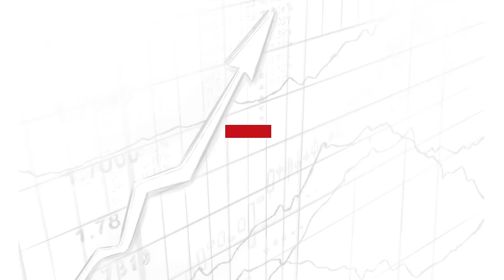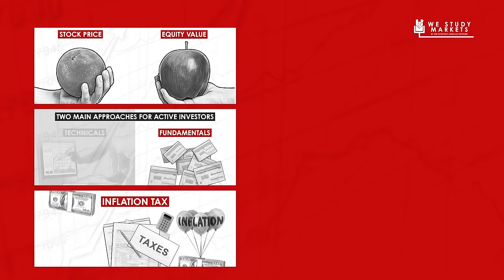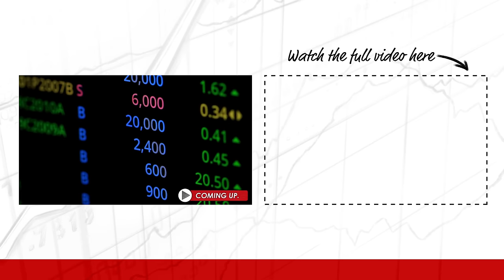Kelly Partners Group Stock Explained w/ Brett Kelly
Clay sits down with Brett Kelly to discuss the importance of identifying one's skillset, the influence of figures like Bernard Arnault, the inner workings of Kelly Partners Group (KPG), and strategies for expansion, including in the US market, and insights into the organization's performance & compensation structures.

Brett Kelly is the Founder and CEO of Kelly+Partners (ASX:KPG), a professional speaker, and a best-selling author.

IN THIS EPISODE YOU’LL LEARN:
00:00:00 - Intro
00:01:24 - Brett’s early days
00:17:01 - Identifying your skillset
00:19:14 - Bernard Arnault
00:28:49 - The Dot Connector
00:32:35 - Kelly Partners Group
00:40:54 - The Partnership Model
00:49:53 - The Ideal KPG Partner
00:54:02 - Focusing on the US
01:06:28 - Compensation
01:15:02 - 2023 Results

🤝 Join the exclusive TIP Mastermind Community to engage in meaningful stock investing discussions with Clay and the other community members

📖  BOOKS MENTIONED:
- How to Win Friends and Influence People by Dale Carnegie
- Think and Grow Rich by Napoleon Hill
- Creating Shareholder Value by Alfred Rappaport
- The Warren Buffett Way by Robert G. Hagstrom
- The Founder’s Mentality by Chris Zook & James Allen

📚 BRETT KELLY’S BOOKS:
- Collective Wisdom
- Universal Wisdom
- Investment Wisdom

💡OTHER RESOURCES:
- Try Audible